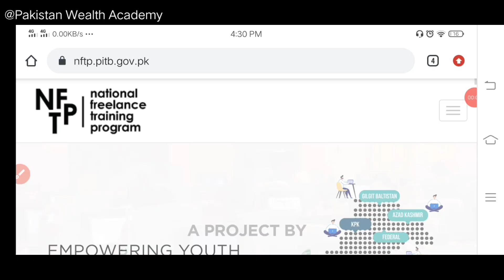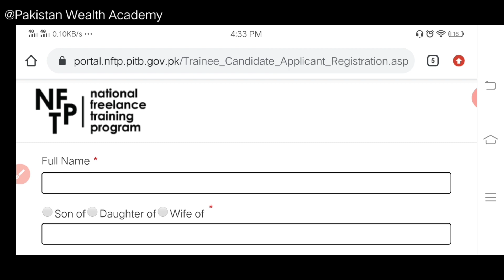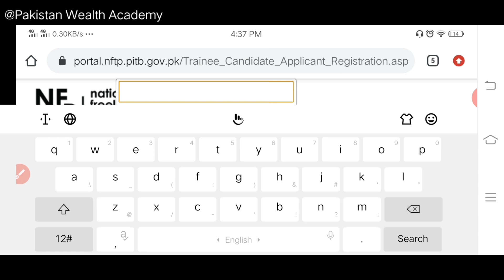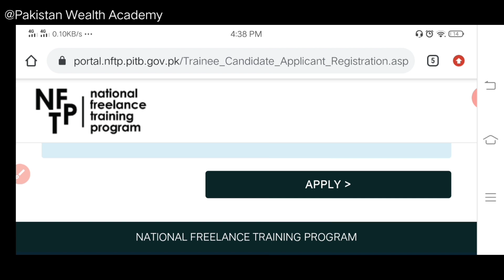National free Lance training program NFTP 2020-Free Online course-Apply now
Earn From Home: Here’s All You Need To Know About NFTP’s Freelancing Training Program

NFTP training program has been approved for youth in Punjab, Sindh, KPK, Kashmir, Balochistan and GB.

The Ministry of Information Technology & Telecommunication (MoIT&T) has emphasized on the vision to provide freelance trainings to empower Pakistani youth. To bring this vision to reality, a comprehensive National Freelancing Training Program (NFTP) has been designed in collaboration with The Punjab Information Technology Board (PITB) which provides contemporary training to aspiring freelancers across all provinces of Pakistan.

During 3 years, this program aims to empower 21,600 individuals to generate substantial income, through its 20 state-of-art centres.

Aligned with sustainable development goals of the UN, this ambitious program seeks to achieve sustainable economic growth by achieving the following objectives:

1. To provide training opportunities for the youth to fight against unemployment and create self-employment opportunities using internet-based freelancing

2. Development of soft critical skills to improve chances of employment.

3. Enable youth across the country to earn a sustainable income.

4. Empower youth by giving them an opportunity to not only work on their own but also to contribute positively to Pakistan by bringing in much needed foreign exchange.

5. To give an international face to Freelancing on Pakistan – To Ultimately have a group of premium, top-notch Freelancers housed at the same place to work on international projects.

6. Empower and elevate the status of women by allowing them to earn while working from home.

A three-month training program which has been designed by the ministry of highly skilled team will be delivered in the following domains:

Technical (web development and basic concepts to a portfolio and e-commerce sites)

Content Marketing and Advertisement (social and digital media marketing, content writing, market funnels, off-site and on-page search engine optimization, blogging, article writing skill and lead generation)

Creative Design (skills to create professional business logos, flyers, web designing and corporate identity kit by using different hands-on practice on adobe suite.

In continuation of its other knowledge-based projects, PITB’s mission is to reap the benefits of Knowledge Economy by creating opportunities for youth in tech-driven arenas.

It is, therefore, necessary that the gap between the industry and academia in general and public and private sector, in particular, be bridged. PITB is successfully playing its role and hopes to establish fruitful linkages with potential partners for this matter.